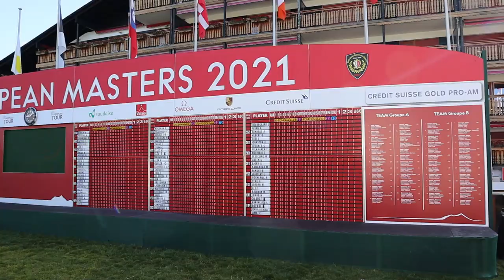EUROPEAN TOUR │CRANS MONTANA 2021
I was lucky to go and watch some live golf. The European Tour round 1 at Crans Montana.
Amazing day there with amazing weather, views and golfers.

Jonesy Golf